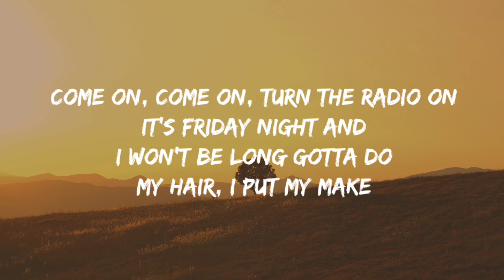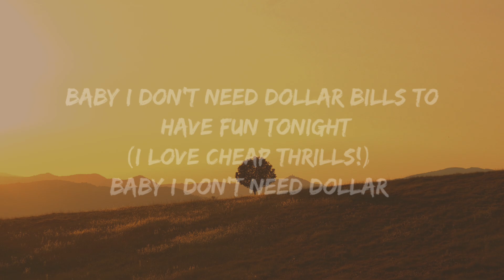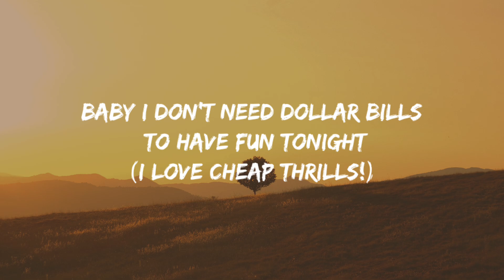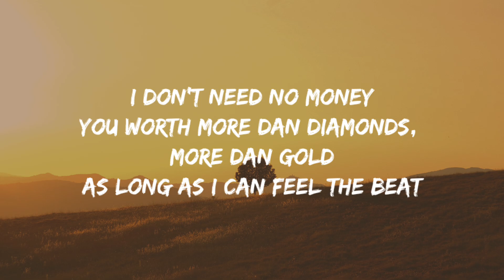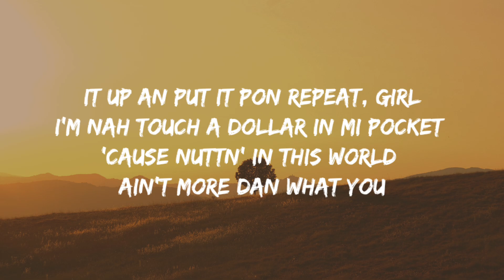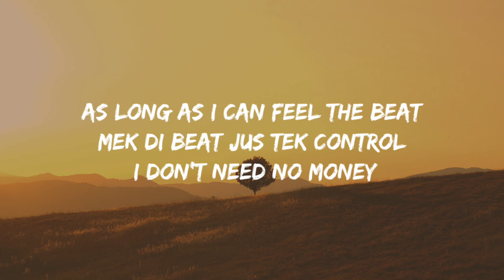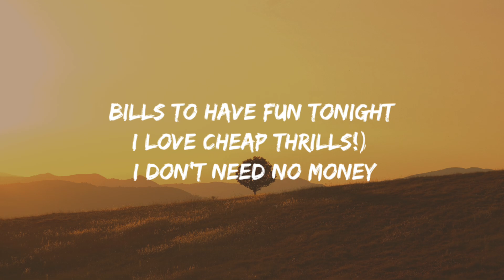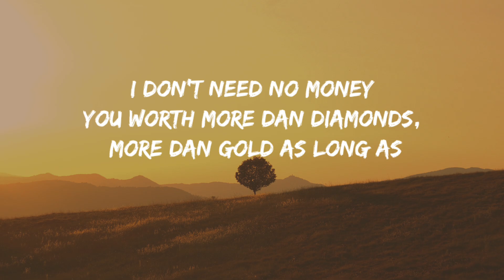Sia - Cheap Thrills (Lyrics) ft. Sean Paul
[ verse 1 ]-

Show dem it girl (Bada bang bang) Get with it girl (Bada bang bang)

Come on, come on, turn the radio on It's Friday night and I won't be long Gotta do my hair, I put my make up on It's Friday night and I won't be long

Till I hit the dance floor (Bada bang) Hit the dance floor (Bada bang)

No, I ain't got cash, I ain't got cash But I got you baby

(I love cheap thrills!) Baby I don't need dollar bills to have fun tonight

(I love cheap thrills!) I don't need no money

You worth more dan diamonds, more dan gold As long as I can feel the beat

I don't need no money You worth more dan diamonds, more dan gold

As long as I keep dancing Free up yourself, get outa control

Come on, come on, turn the radio on Gotta paint my nails, put my high heels on

Hit the dance floor (Bada bang) I got all I need (Sia)

[Chorus: Sia & Sean Paul] Baby I don't need dollar bills to have fun tonight

Me an you, girl, you an me Drop it to di floor an mek mi see your energy because

(Free)

'Cause anytime you wine an kotch it Di selector pull it up an put it pon repeat, girl

I'm nah touch a dollar in mi pocket 'Cause nuttn' in this world ain't more dan what you
worth (I love cheap thrills!)

Mek di beat jus tek control I don't need no money

Oh, oh

You worth more dan diamonds, more dan gold As long as I keep dancing

[Outro: Sia]

(I love cheap thrills!) La, la, la, la, la, la